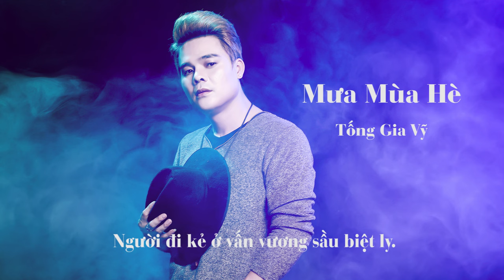[AUDIO CHUẨN] Mưa Mùa Hè | Ngày Mai Anh Đi Lẻ Loi Mình Em Ở Lại | Tống Gia Vỹ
Bài Hát: Mưa Mùa Hè - Tống Gia Vỹ

Ngày mai anh đi sẽ không còn ai dỗi hờn
Sẽ không còn ai lau nước mắt cho em
Và sẽ không có ai vui đùa khi ta dạo phố
Cùng ngắm ánh sao trời mỗi đêm.

Ngày mai anh đi lẻ loi mình em ở lại
Phút giây từ biệt giọt nước mắt tuôn rơi
Đừng khóc nữa hỡi em dẫu muôn trùng ta xa cách
Nhưng ta mãi nhớ nhau người ơi.

Đêm chia tình yêu sao mùa hè mưa cứ rơi
Nhìn nhau phút cuối nỗi nhớ thương đầy vơi
Ngày mai mỗi đứa một nơi tình chia phôi hai lối đời
Biết đến bao giờ gặp nhau nữa.

Đêm chia ly sao mùa hè mưa cứ rơi
Nụ hôn bối rối phút giây xa mù khơi
Giọt lệ vương trên bờ môi tình xa xôi nơi cuối trời
Người đi kẻ ở vấn vương sầu biệt ly.